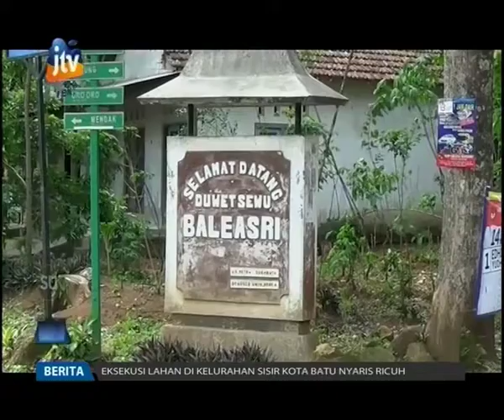Serangan Ulat Meluas, Pemilik Warung Pilih Tutup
Selain menyerang rumah warga, serangan ulat di Magetan, juga membuat beberapa warung tutup. Karena pembeli  merasa jijik dengan ulat yang berasal dari pohon jati